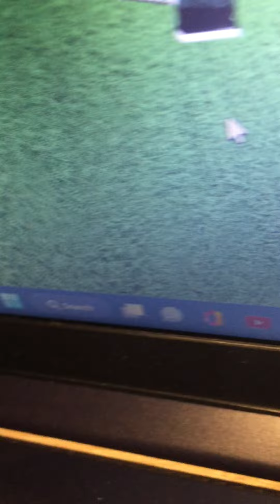Would You Rather Gameplay Roblox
See My roblox sccount @RobloxITSAUMSUM4102